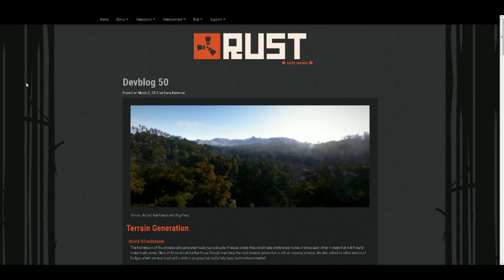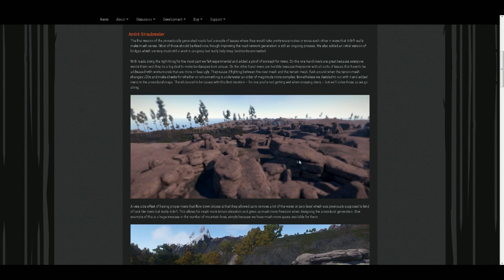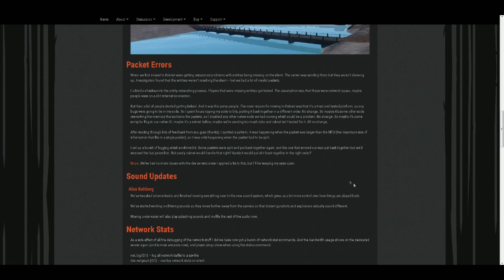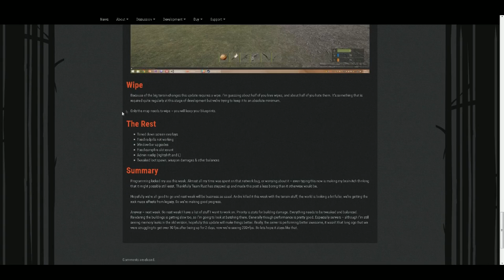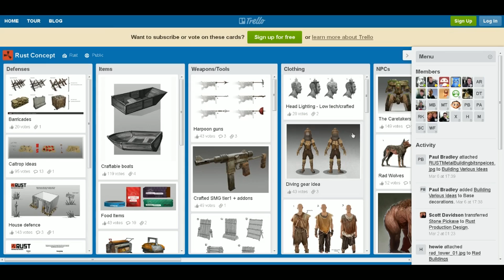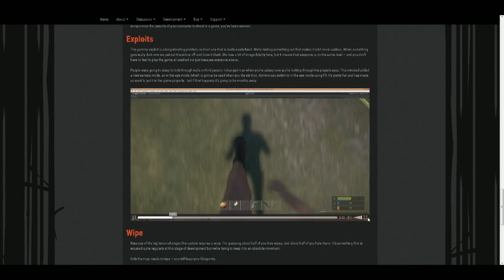RUST - DEVBLOG 50 - LA RÉALITÉ VIRTUELLE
Si vous aimez mon travail faite moi un don pour améliorer la qualité de mes vidéos ;) :

Vous voulez en savoir plus sur Rust ?
En vous partageant mon aventure, je vous explique toutes les bases pour survivre et prospérer dans Rust : artisanat, exploration, construction...
Tout un monde qui s'offre à vous dans un jeu vidéo hors du commun.